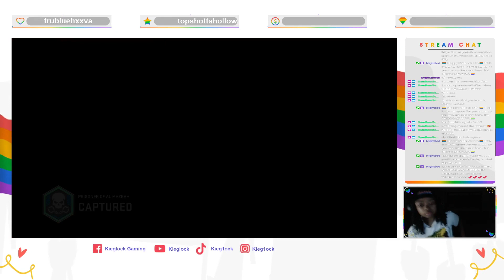14 Kill Warzone Ranked (Call of Duty)